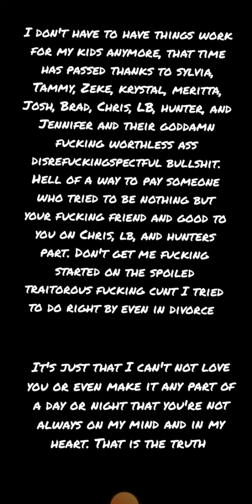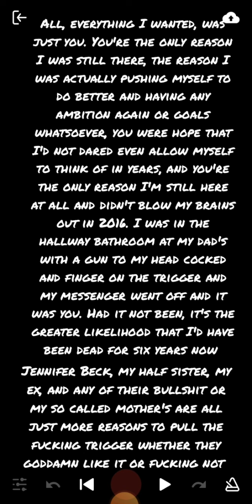facts 💯. if you're not being a part of the solution, you're just another reason to die